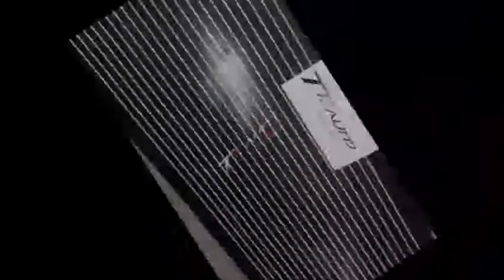NISSAN ALMERA เปรียบเทียบแสงก่อน-หลัง ติดตั้ง Projector Hella V.2